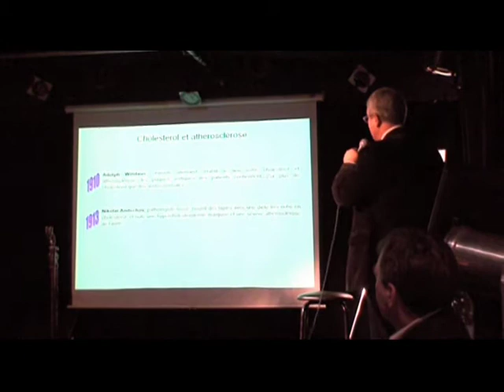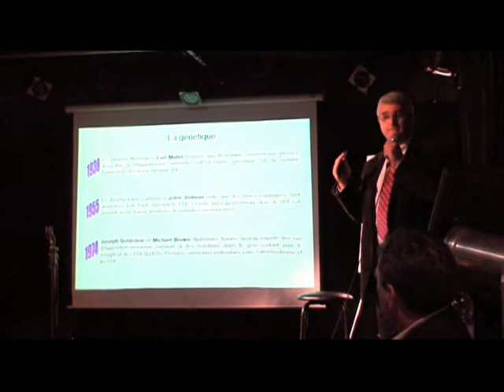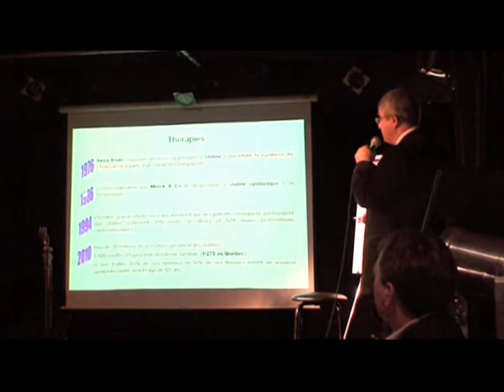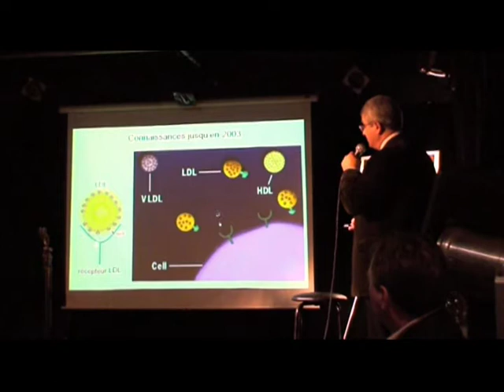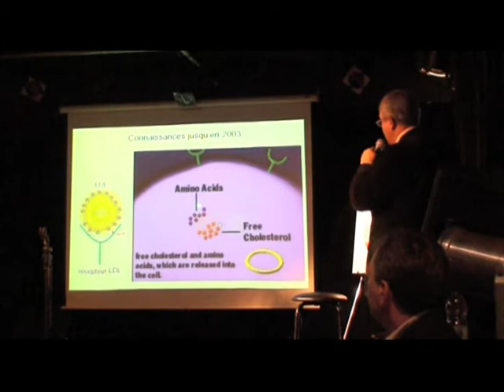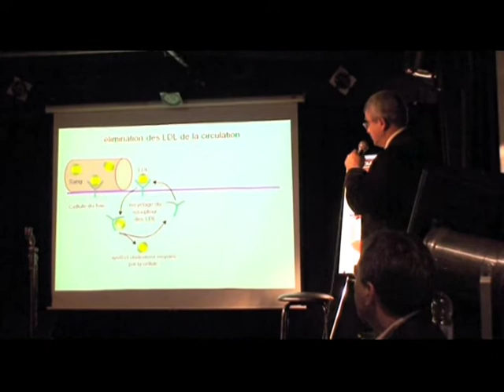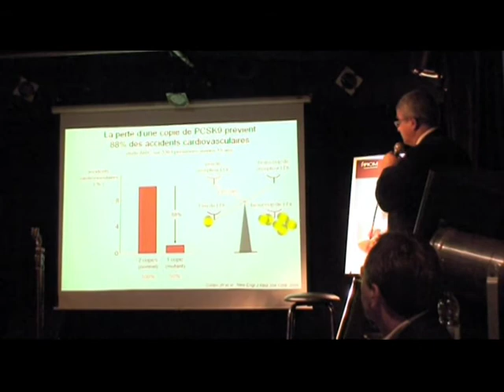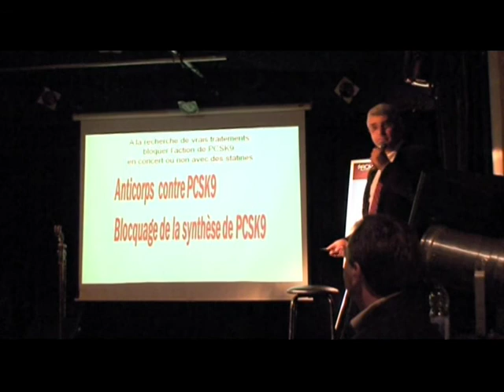Du cholestérol 101 aux récentes découvertes (2) : Nabil G. Seidah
IRCM - Café scientifique - 22 mars 2010